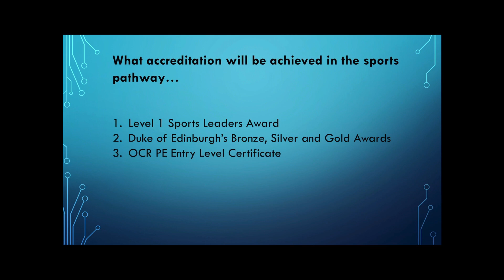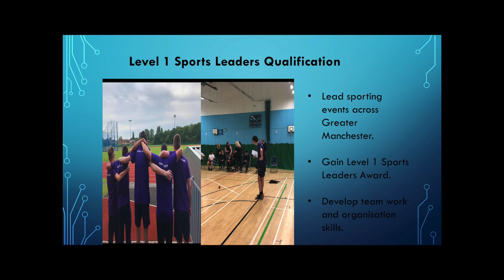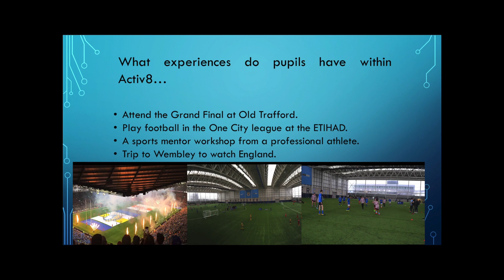Activ8 Key Stage 4 Pathway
Find out about Activ8, our Sports Pathway at New Bridge School, in this introduction by Mr Smith.